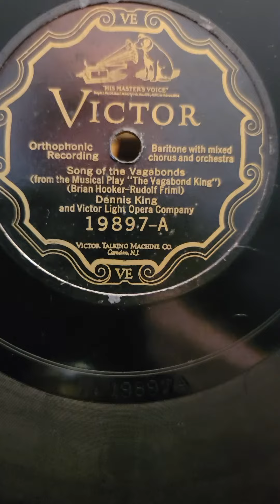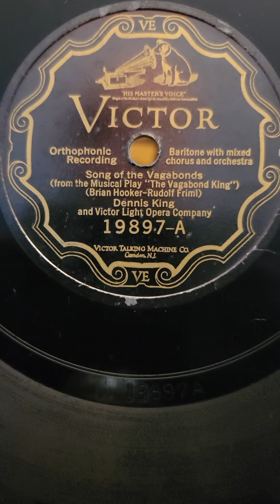Song of the Vagabonds - (vocal Dennis King) Victor Light Opera Company & Orchestra #19897 1925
Song of the Vagabonds - (vocal Dennis King) Victor Light Opera Company & Orchestra Victor Records #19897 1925